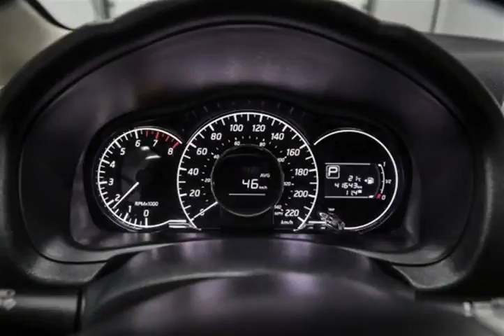Mark Wilsons Better Used Cars - 2015 Nissan Versa Note SV 1.6L AUTOMATIC! POWER PACKAGE! AIR CO...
Mark Wilsons Better Used Cars - 2015 Nissan Versa Note SV 1.6L AUTOMATIC! POWER PACKAGE! AIR CONDITIONING DR-FL396879